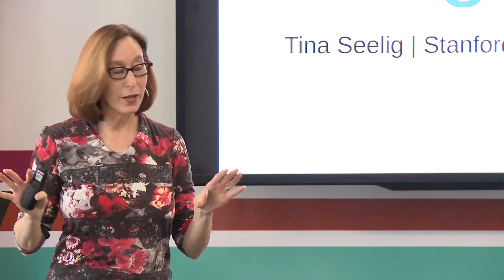Why Engagement and Vision are Key to Creativity | Stanford Professor Tina Seelig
Dr. Tina Seelig is Professor of the Practice in the Dept of Management Science and Engineering (MS&E) at Stanford University. She is also the Executive Director for the Stanford Technology Ventures Program (STVP), the entrepreneurship center at Stanford University's School of Engineering. She teaches courses on creativity, innovation, and entrepreneurship in the dept of MS&E and the Hasso Plattner Institute of Design (d.school) at Stanford.